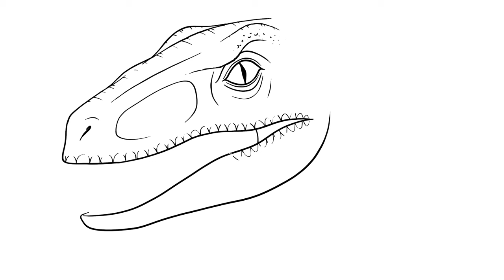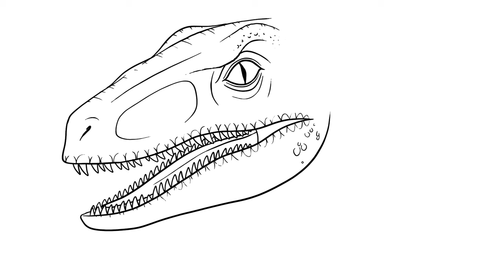How to Draw Velociraptor Blue Head dinosaur from Jurassic World Dominion Easy Step By Step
Today I will show you how to easily draw a cartoon Velociraptor.
The Raptor was a carnivorous dinosaur that starred in the movie Jurassic Park and Jurassic World Dominion.
If you play games, be sure to check out Jurassic World Evolution 2.